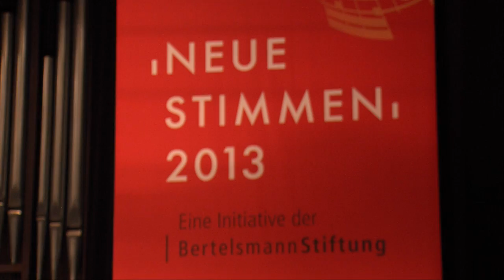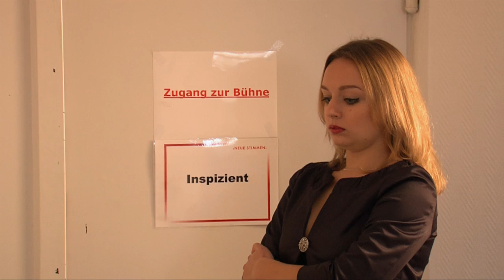NEUE STIMMEN 2013 - Semifinale: Vorsingen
Zwei Tage lang Vorsingen vor einer Jury aus erfahrenen Praktikern unter Leitung von Dominique Meyer, Intendant der Wiener Staatsoper. Der Film zeigt die intensiven Proben der Sänger, das Vorsingen vor der kritischen Jury und schließlich die Verkündung der Semi-Finalisten. Von den weltweit mehr als 1428 Bewerbern hatten sich 40 junge Talente für die Endrunde in Gütersloh qualifiziert. Jetzt stehen die neunzehn Semifinalisten des Internationalen Gesangswettbewerbs NEUE STIMMEN 2013 fest. Elf Frauen und acht Männern stellen sich im Semi-Finale einer weiteren Probe: Dem Vorsingen vor Jury und einem großen Publikum.